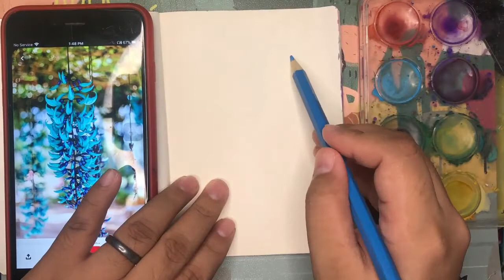Kiniktober Day 27 - Jade Vine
If you would love to support me please check out on my Redbubble shop: